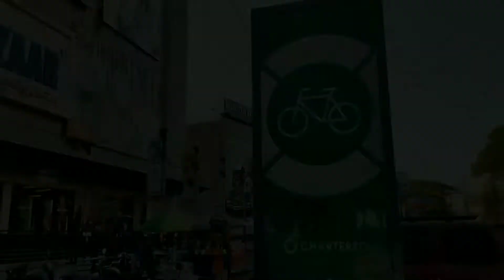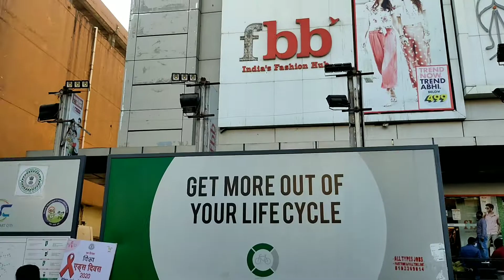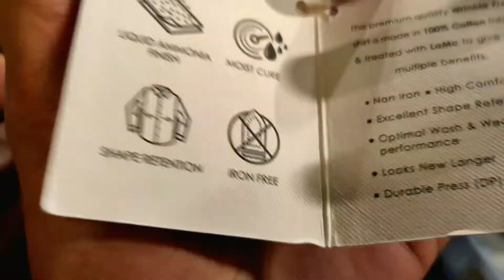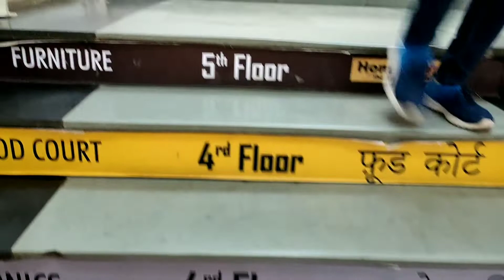Ranchi Big Bazaar | Shopping Mall Ranchi | Jharkhand | Vlog with Vijay.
Sound:- Ikson - Think You Know ( -NCS music)